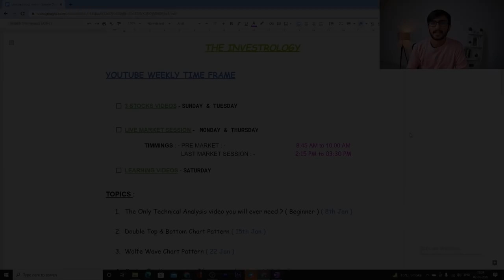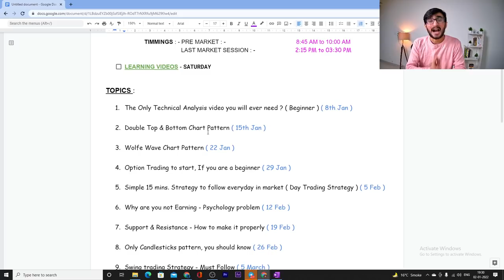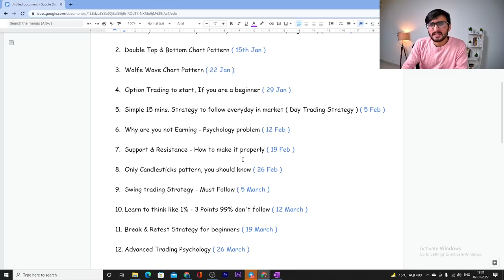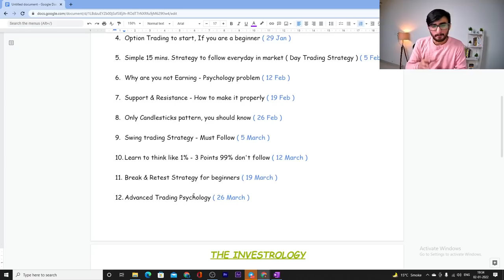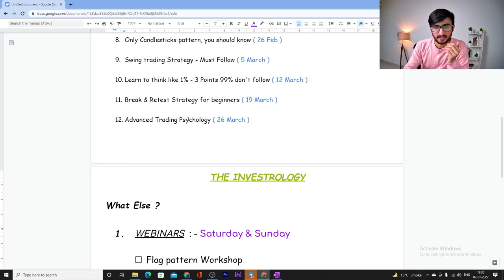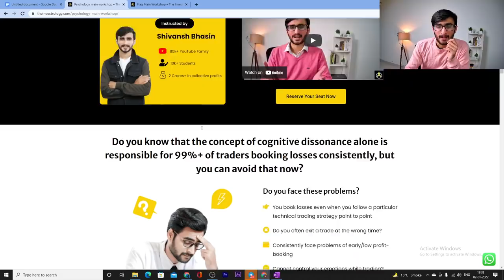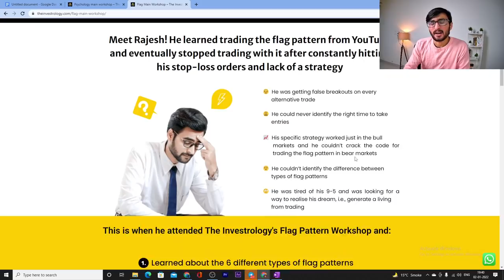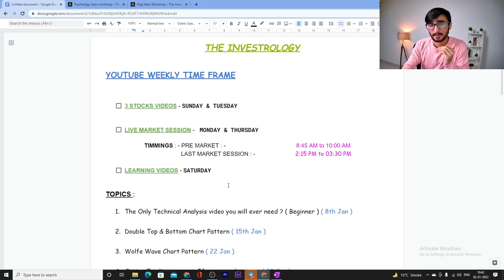YOUR SEARCH FOR STOCK TRADING SUCCESS ENDS HERE !!! Financial Freedom 2022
Last Date To Register: 07th January 2021 & 08th January